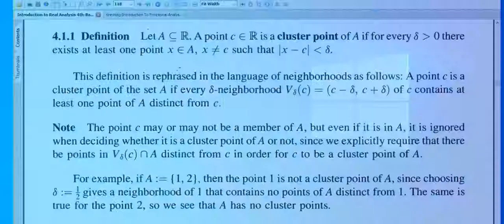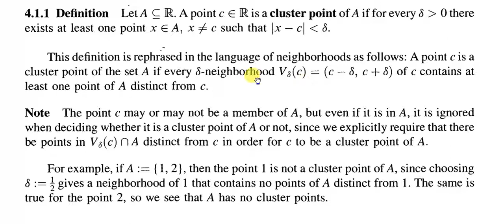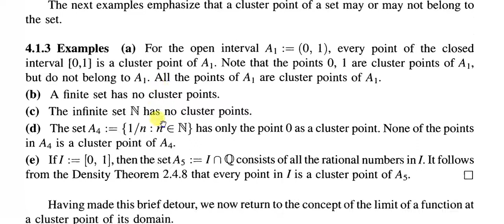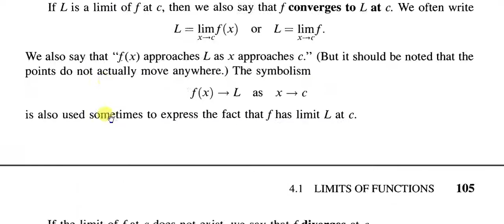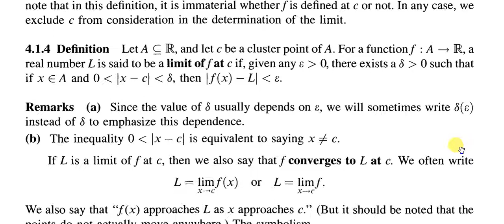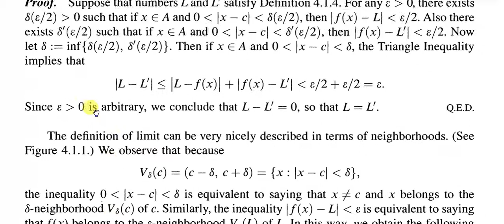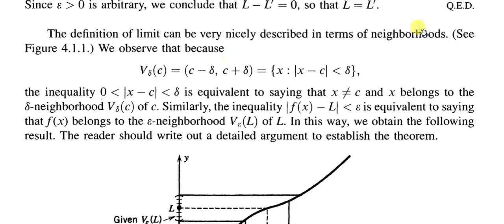Limit of a Real-Valued Function | Uniqueness Theorem | Urdu | Hindi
This lecture is about the concepts of Cluster point, Limit of a  real-valued function, and uniqueness of limit of the function if it exists.